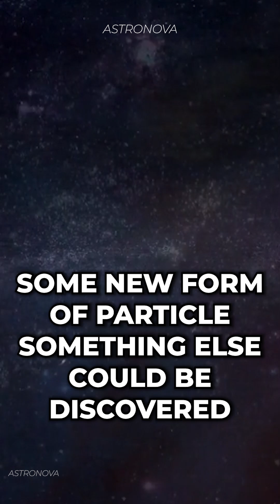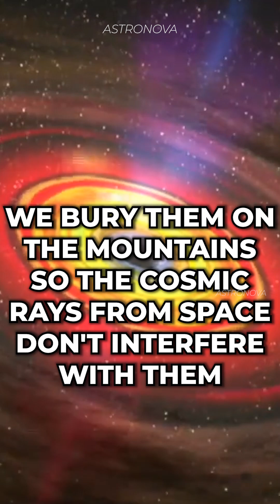Dark Matter Mystery Might Be Hiding In Your Room RIGHT NOW!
In this intriguing conversation between Brian Cox and Joe Rogan, they delve into the mysterious Dark Matter that has reshaped our understanding of the universe. Tune in to hear their fascinating discussion on Dark matter, physics, and the secrets of the cosmos. Don't miss out on this mind-blowing exploration of space and time!